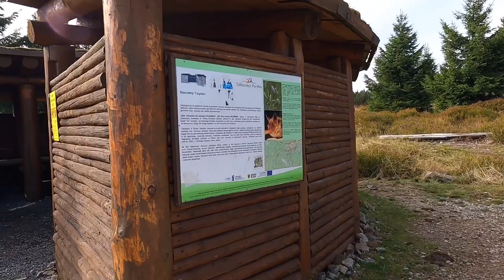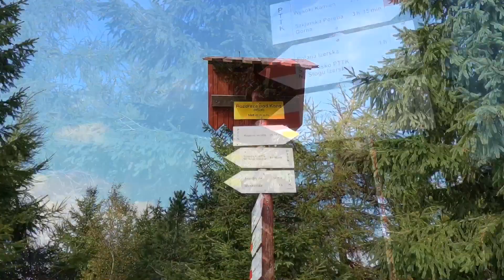Wychodzimy na Wysoką Kopę